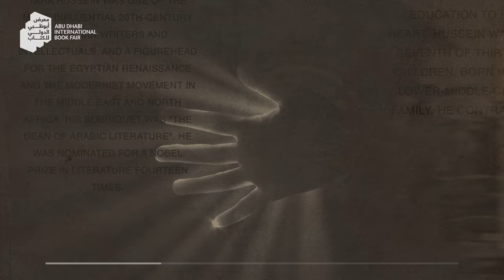Taha Hussein - He who sees through imagination